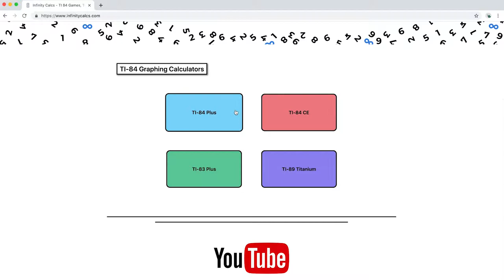Where to find Shade command (TI-84 CE Graphing Calculator)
Visit InfinityCalcs.com

How to locate theShade command on a TI 84 Plus CE